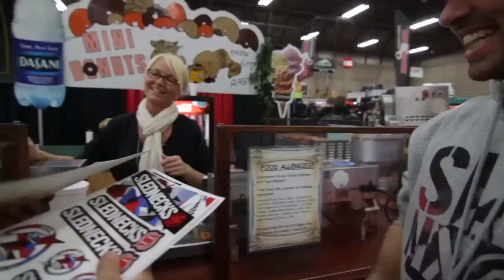Slednecks Invade Alberta Snowmobile Show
Slednecks Invade the Alberta Snowmobile Show... watch as the young guns Brett Turcotte, Tyler Blair, and Brad Gilmore have some fun at the Alberta Snowmobile Show and run into Slednecks OG's Chris Burandt, Rob Alford, and Chris Brown.  Check it out for a little Slednecks fun off the sled!